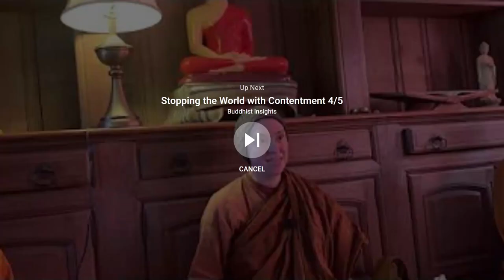3. Ven Canda: First Guided Meditation, Feb 8, 2020